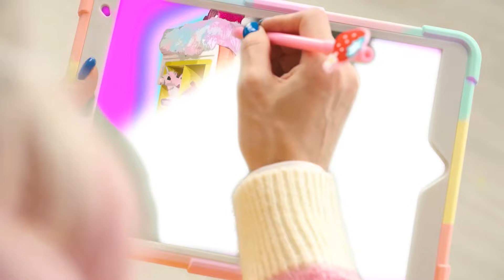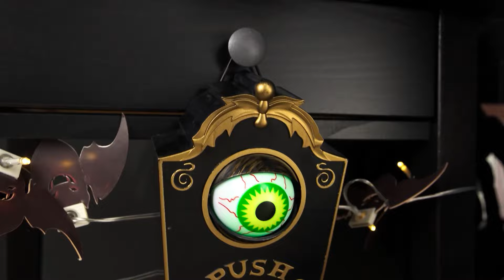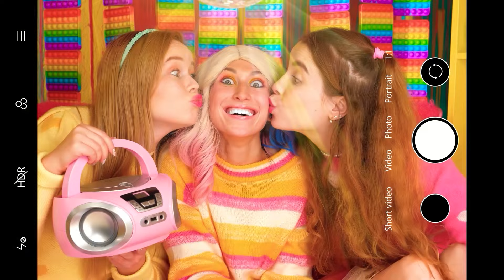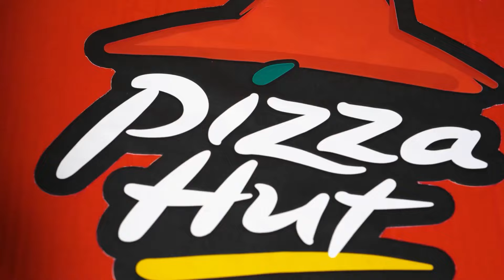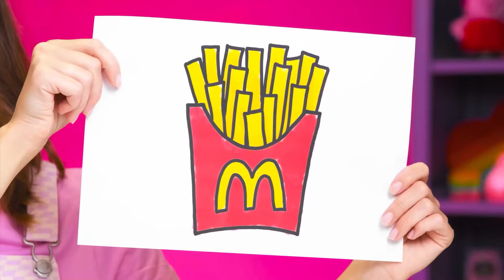Secret Rooms Under The Bed with Wednesday Addams | Parenting Hacks by Fun Teen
All the heroes are assembled, which means that we are starting a new fun challenge!